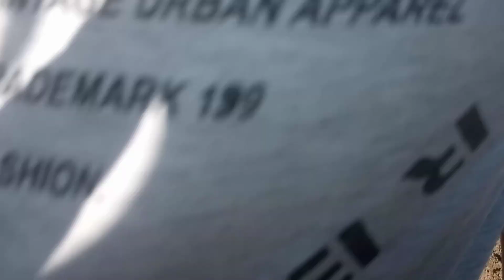Polyhouse || Low Tunnel Nursery । देशी तरीके से लो टनल हाउस कैसे तैयार करें,।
yours queries

ग्रीन हाउस बनाते समय किन किन बातों का ध्यान रखें, पोली हाउस कैसे तैयार करें, बांस का पोली हाउस कैसे बनाएं, ग्रीन हाउस कैसे बनाएं, बात से ग्रीन हाउस कैसे बनाएं, ग्रीन हाउस कैसे तैयार करें, Polyhouse farming benefits, yt shorts, Ask This Old House, greenhouse project for students, khan sir gaming channel, agriculture, Polyhouse farming cost per acre, Lakshay Dabas, KHAN SIR FUNNY VIDEO, Poly House Kaise Banaye?, poly House kitne din mai lag jata hai, Lakshay, Lakshya, polytunnel working model, polyhouse farming cost, poly house kaise banate h, polyhouse farming benefits, Polyhouse kese bnaye, Innovative Farmers, Polyhouse farming cost, Dr. Vikas Divyakirti, polyhouse farming cost per acre, high tunnel greenhouse, DIY, How to make a poly house, polyhouse kaise banaye, polyhouse farming, Poly House, vikash ki video, vikas choudhary ki video, How to Make Poly House with Full Case Study?, poly House kaise lagwaye, kheti, poly house me nursery kaise lagate h, How to Make Poly House in Hindi?, This Old House, greenhouse,  how to make Polyhouse, shorts, Polyhouse, how to make Polyhouse in India, plastic tunnel, krishify, Greenhouse, greenhouse science project, कम, बांस, poly house me paudha kaise lagate h, vikash choudhary ki video, khan sir new